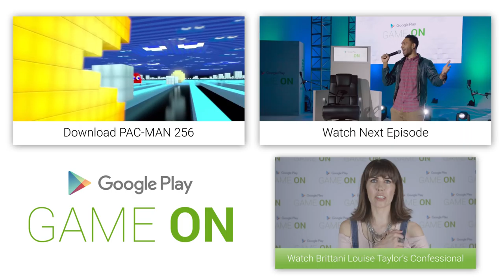Brittani Louise Taylor [Pac-man 256] // Google Play: Game On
Watch Brittani Louise Taylor as she weaves through ghosts and fruits while attempting a high score at Pac-Man 256. Missed an episode?

Can Brittani Louise Taylor  (brittanilouisetaylor.gameon) take an old school game into the realms of 2015 all while avoiding the ghosts? Let us know how your score stacks up by commenting below and sharing with friends!

to get all Google Play: Game On Best of 2015 episodes!